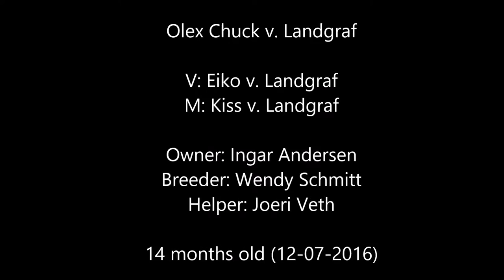Olex Chuck v Landgraf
Dobermann training Norway